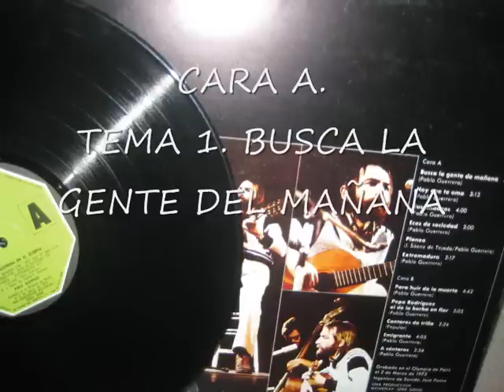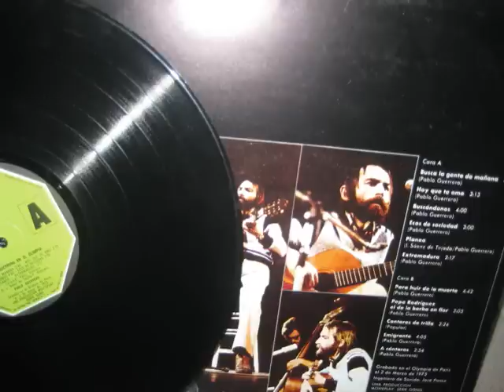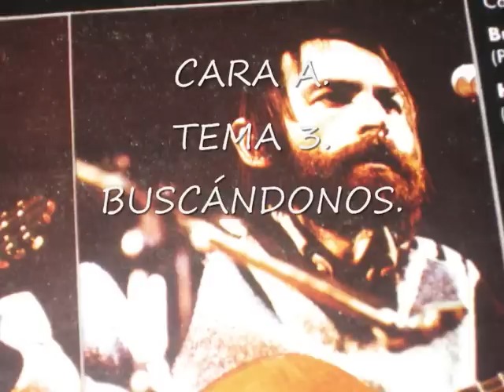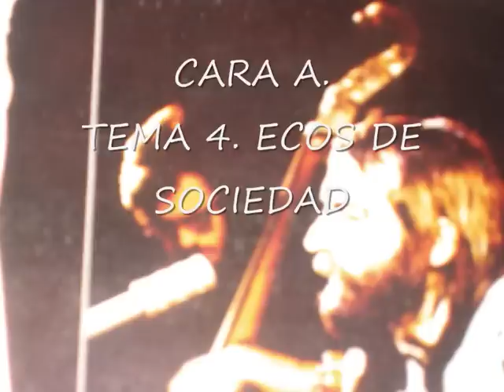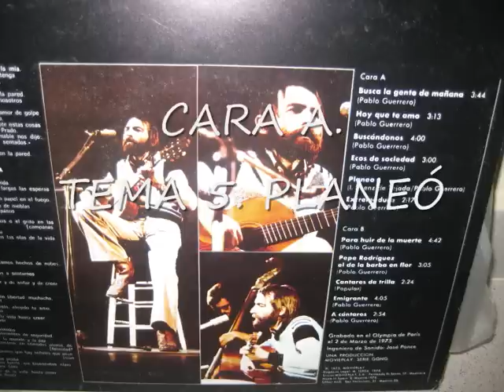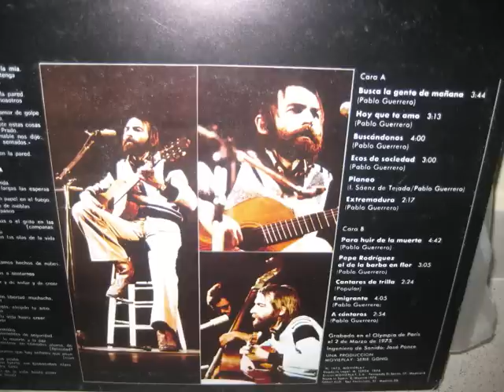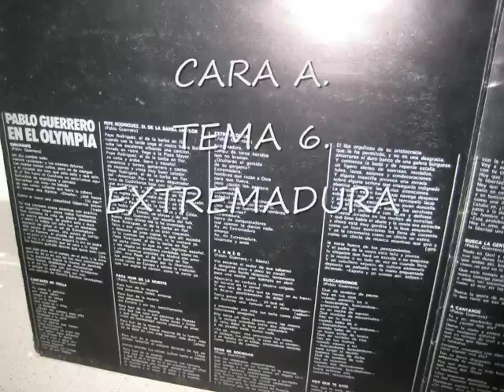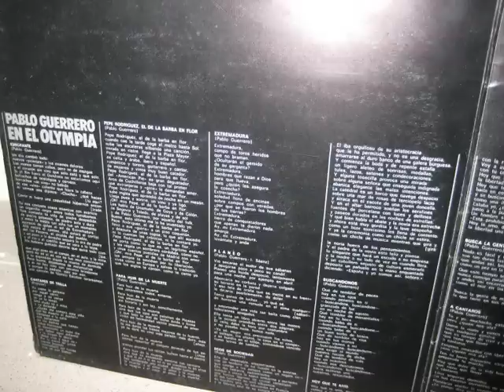CARA A. PABLO GUERRERO EN EL OLYMPIA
Ya sé que cuando algunos de vosotros veáis la cara que he elegido pensaréis que me he equivocado porque en la cara B está A CÁNTAROS.
Pues no. Nunca he sido de mayorías. Me gusta más la cara A porque tiene canciones como  HOY QUE TE AMO, BUSCÁNDONOS O PLANEÓ. La guasa de ECOS DE SOCIEDAD o la fuerza de EXTREMADURA.. Y abriendo el disco nada menos que BUSCA LA GENTE DEL MAÑANA.